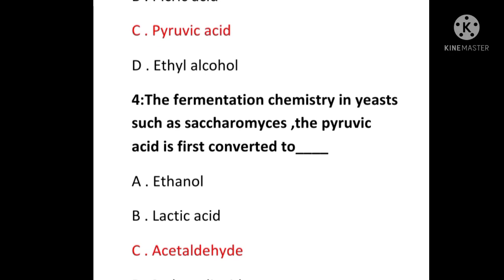Fermentation part 1|| Exam mcqs|| microbiology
Video contain points related to fermentation.